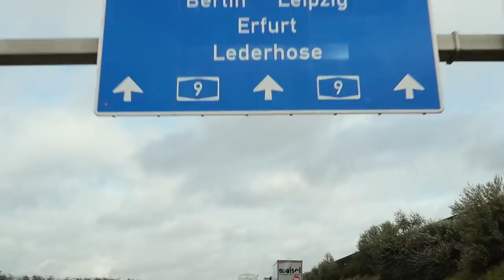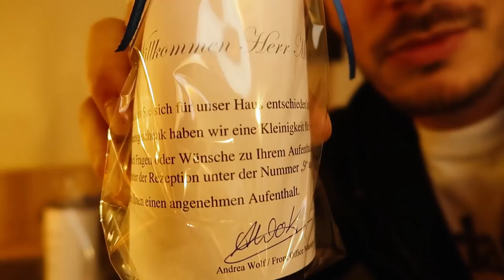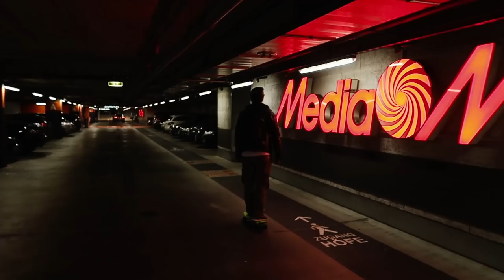[VLOG#8] IN LOVE WITH BAGELS AND SKATEBOARDS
Hier ist das zweite Video des Vlogtrips. Heute aus Leipzig.

Das Zimmer wurde uns von den NH Hotels zur Verfügung gestellt. Vielen vielen Dank dafür. Ohne solche Kooperationen wäre diese Tour nicht möglich.

Achso, viel Spaß beim suchen von Diamond Steve. Heute ist es etwas schwieriger.